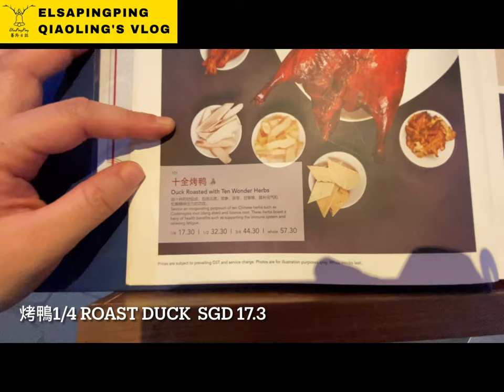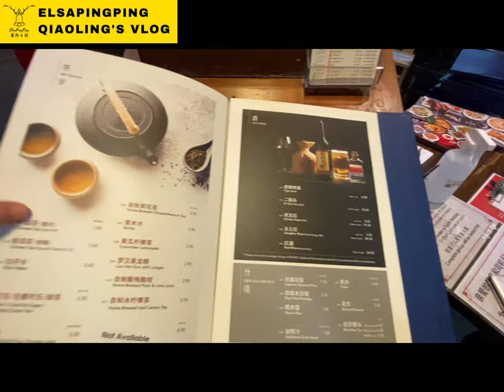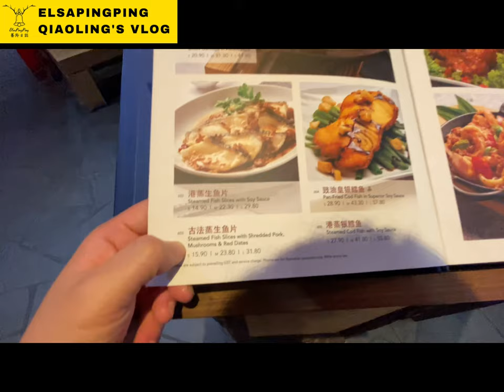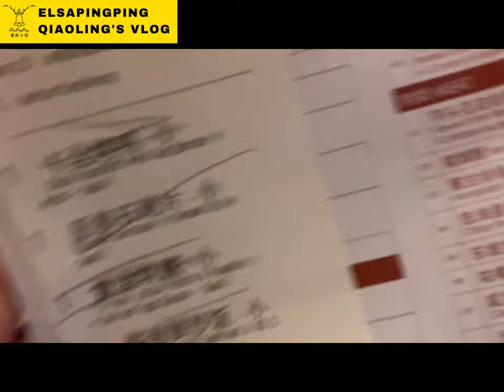2021 新加坡過年很有氣氛的一間餐廳 店小二 Singapore Chinese New Year atmosphere restaurant "Dian Xiao Er"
#2021 新加坡 過年 很有 氣氛 的一間餐廳 店小二 Singapore Chinese New Year atmosphere restaurant " DianXiaoEr " 【ElsaPingPing蕎羚日誌】